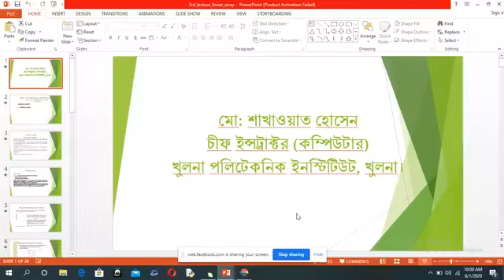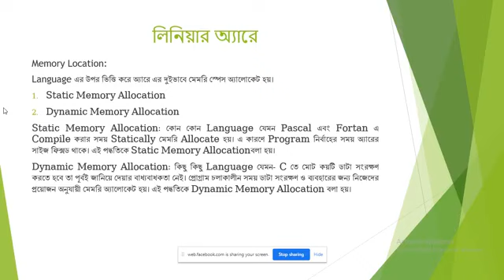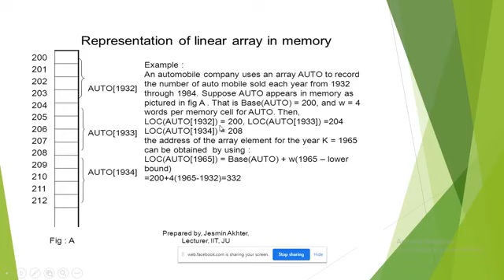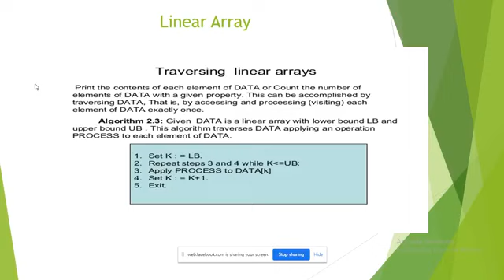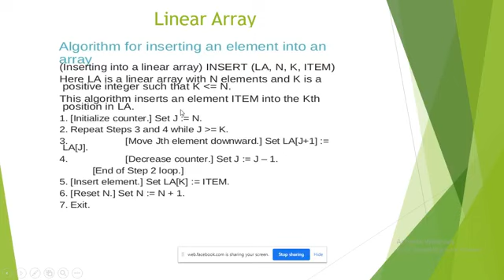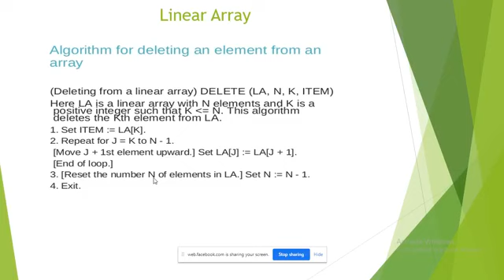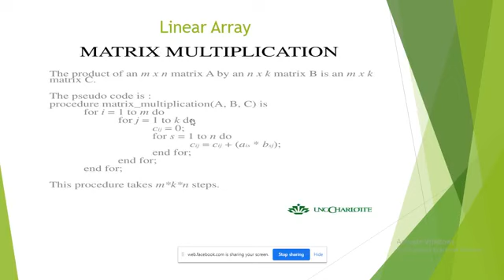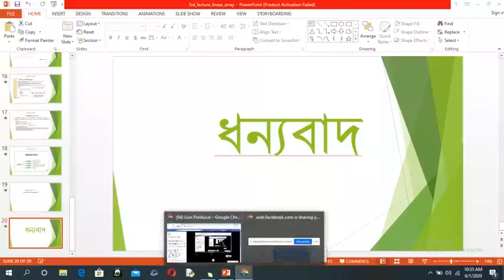Data Structure & Algorithm। Linear Array। 4th Semester। Computer Technology